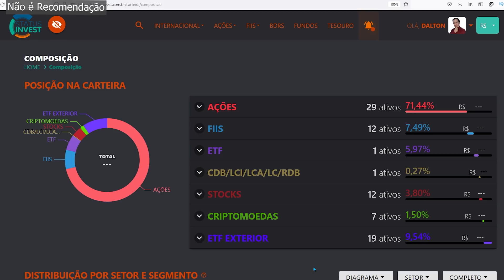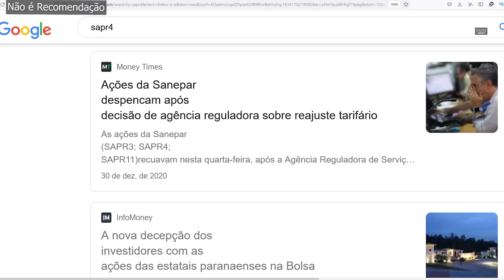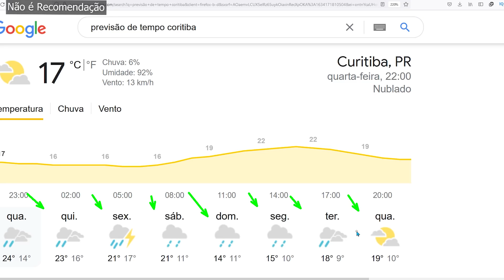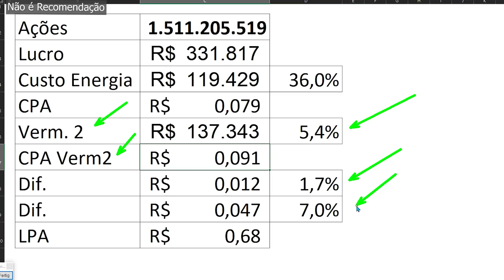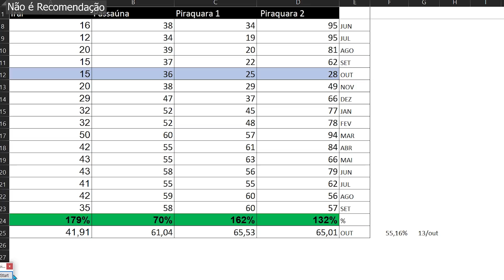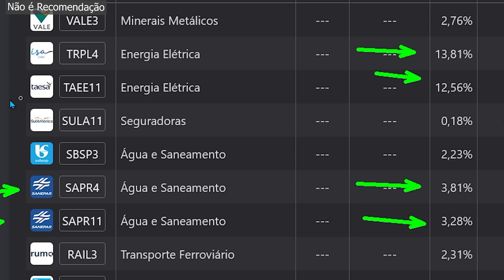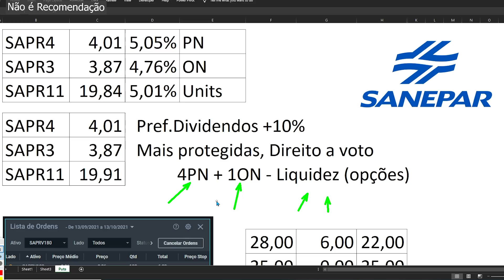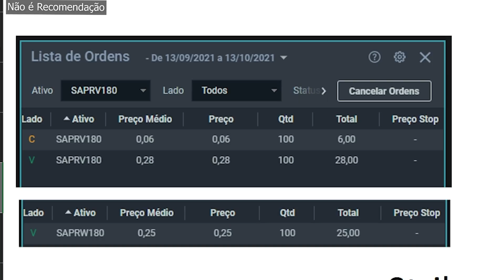SAPR4 SANEPAR CHEGOU A HORA ? SAPR11 SAPR3 DIVIDENDOS e CRESCIMENTO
As ações da Sanepar SAPR4 SAPR11 SAPR3 estão em um momento raro onde se encontram extremamente baratas e os efeitos que as derrubaram começam a melhorar bastante

00:00 Sanepar o Case, chegou a hora de comprar ?
05:12 Custo Energético Sanepar
06:38 Reservatórios Voltando
07:50 SAPR4 e SAPR11 estou comprando
09:10 SAPR11 ou SAPR4 ou SAPR3
10:25 Ganhos Extras com SAPR11
12:22 Sanepar é compra ?

Sanepar Vale a Pena Comprar Agora em Outubro ?
Reajuste Tarifário foi um vilão muito falado por um tempo, mas passou, os reajustes foram dados pela Agepar muito próximos do que a Sanepar pretendia, a Crise Hídrica persiste ainda mas quanto mais o tempo passa, mais ela enfraquece melhores ficam as condições dos reservatórios da Sanepar, hoje em níveis bem superiores aos encontrados um ano atrás

Vou explicar porque estou comprando SAPR11 no momento ao invés da SAPR4 e SAPR3